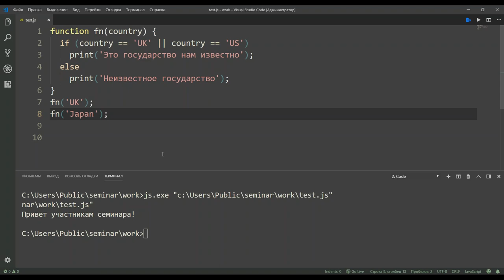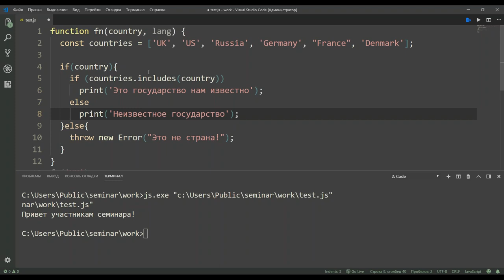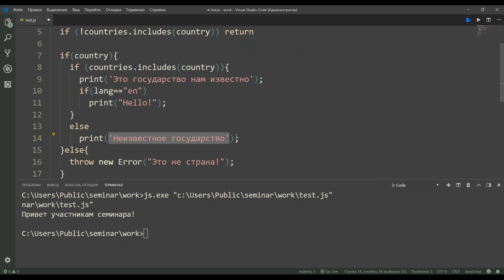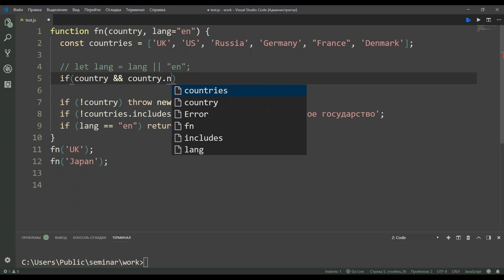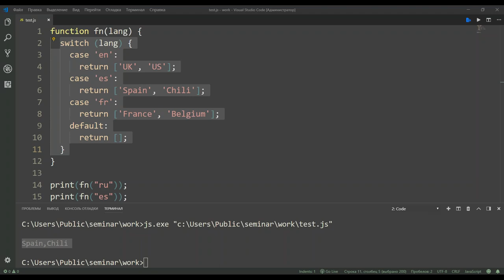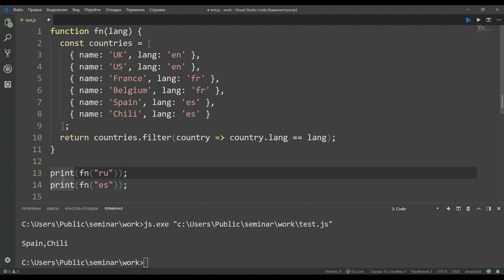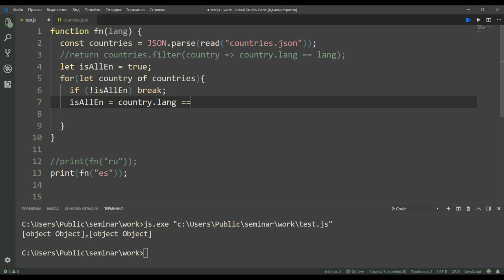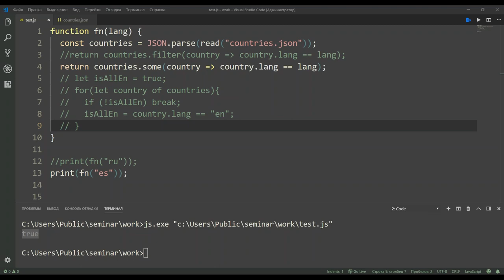Условные конструкции - лучшее для повышение читабельности и масштабируемости кода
Программы, как известно, пишутся для людей, а не для машин. Поэтому опытные программисты придают особое значение тому, чтобы сделать свой код понятным для коллег. Кроме того, любая программа - это решение неких бизнес-процессов, а они имеют тенденцию к изменению. В связи с этим код надо писать таким образом, чтобы при изменении программы вносить как можно меньше правок. На бесплатном семинаре учебного центра "Специалист" при МГТУ имени Баумана мы поговорим о том, как учесть все вышеизложенное при написании условных конструкций.

Мастер-класс проведет преподаватель с уникальным опытом практической работы Игорь Олегович Борисов. Игорь Олегович имеет 6 престижнейших международных сертификаций, в том числе Zend Certified Engineer. Он ярко и красиво преподносит учебный материал, с наглядными примерами и практическими работами.

Приглашаем вас на курс "JavaScript. Уровень 1. Основы веб - программирования"